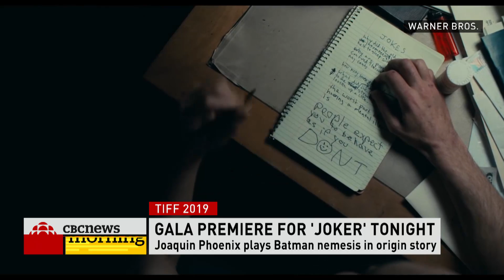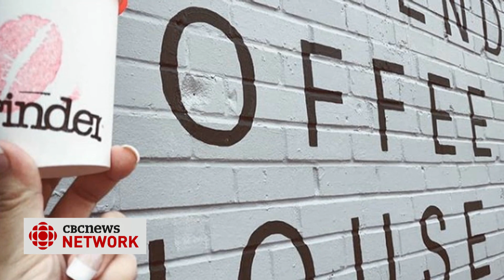Jojo Rabbit and A Beautiful Day in the Neighborhood open at TIFF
Actor Scarlett Johansson explains why Jojo Rabbit, an anti-fascist satire about the Second World War, is turning heads at TIFF. Then, Tom Hanks slips into Fred Rogers's sneakers in A Beautiful Day in the Neighborhood.